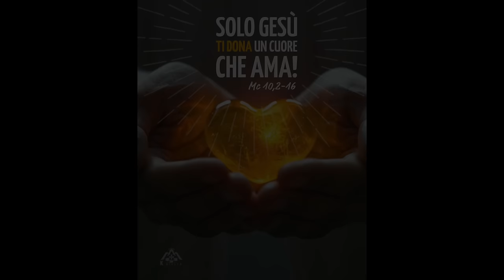Commento al Vangelo della domenica - SOLO GESÙ TI DONA UN CUORE CHE AMA! - Mc 10,2-16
Il Vangelo di oggi, 6 ottobre 2024 (Mc 10, 2-12), parla del matrimonio. Alcuni farisei chiedono a Gesù se sia lecito ripudiare la moglie. Gesù risponde ricordando il disegno originario di Dio: l’uomo e la donna sono chiamati a diventare “una carne sola” e l’unione matrimoniale è indissolubile. Critica la prassi del ripudio, concessa per la durezza del cuore, e afferma che chi ripudia e sposa un’altra persona commette adulterio.

Lo slogan “SOLO GESÙ TI DONA UN CUORE CHE AMA!” si collega a questo Vangelo, evidenziando che solo attraverso l’insegnamento e l’amore di Cristo è possibile vivere relazioni autentiche e durature. Gesù richiama l’ideale di un amore fedele e indissolubile, che riflette il piano di Dio per il matrimonio e per le relazioni umane. È solo grazie a Lui che il cuore umano può superare la durezza e imparare ad amare con purezza e sincerità.
🔴 SEGUICI SUI SOCIAL‼️
🔵 Official WEBSITE - Pagina Officiale di Koinonia Biella